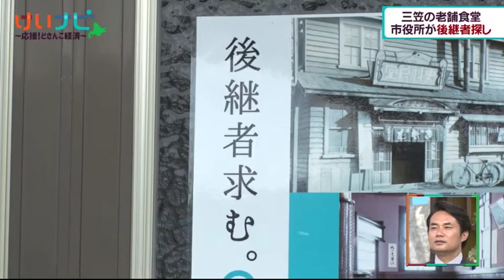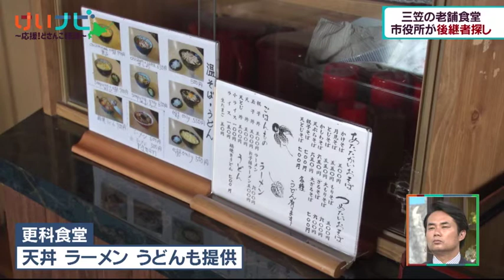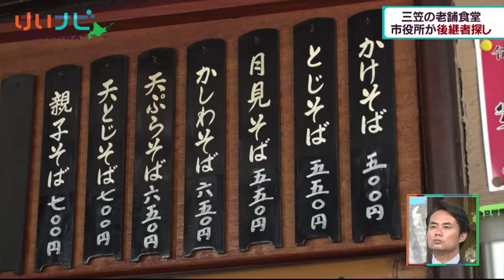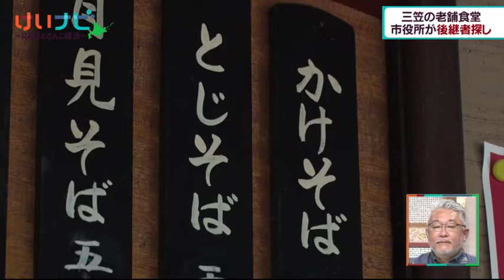8月14日放送 老舗の味守れ②